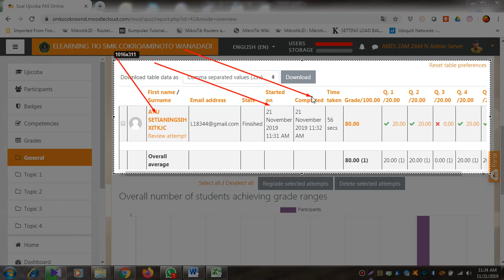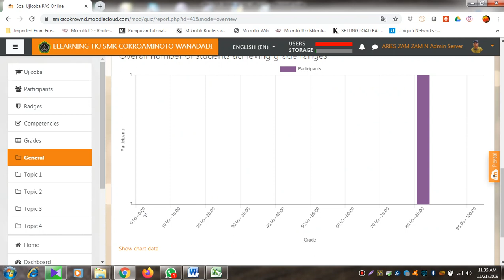Tampilan Elearning CBT di sisi admin dan guru stlh proses ujian tes cbt basis moodle.net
Tampilan Elearning CBT di sisi admin dan guru stlh proses ujian tes cbt basis moodle.net (pelatihan moodle,net) untuk guru-guru SMK Cokroaminoto Wanadadi